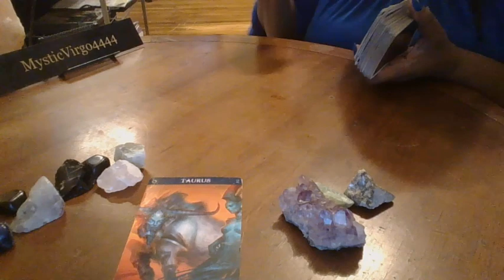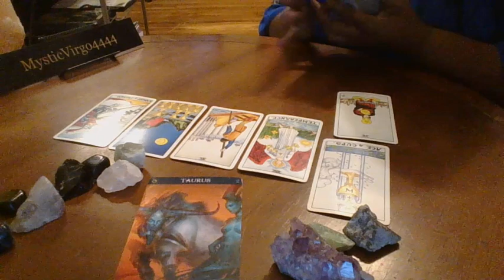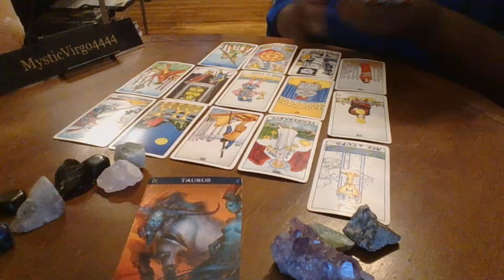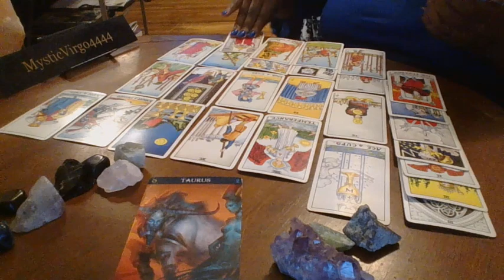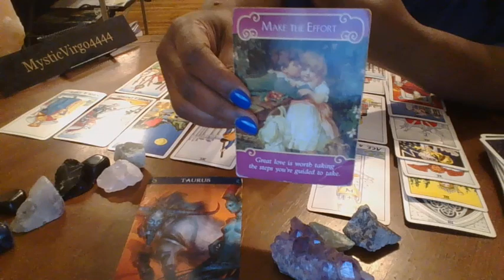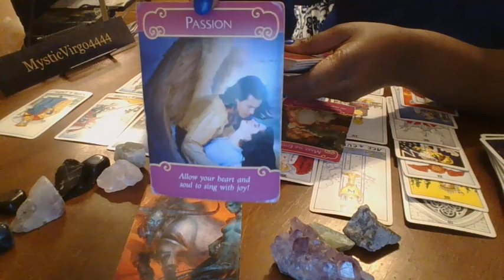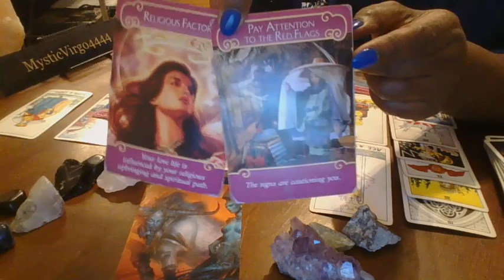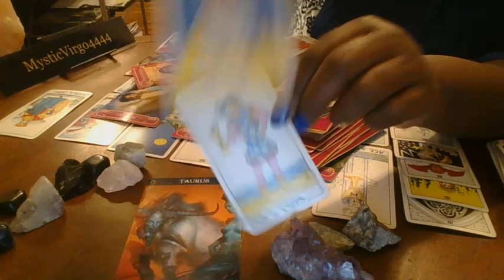TAURUS DON'T JUDGE A BOOK BY IT'S COVER TIMELESS LOVE READING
If you are looking for a reading--- either video recording or phone: My email address is: One question will be $10.00 Two questions will be $15.00**A general reading will last around 20 to 25 minutes for $20.00**A more in depth reading will last around 35 to 45 minutes for $50.00**My general and in depth readings will consist of any three questions you choose or I can do a freestyle reading and see what the cards have to say to you. I look forward to getting to know each and every one of you and thank you very much*** Payments can be sent